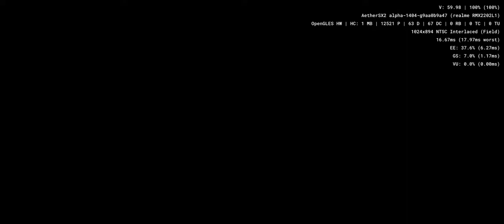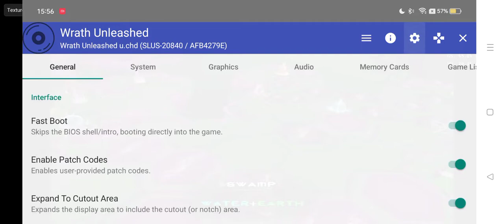Wrath Unleashed - Aethersx2 Android PS2 Emulator SD888 Realme GT